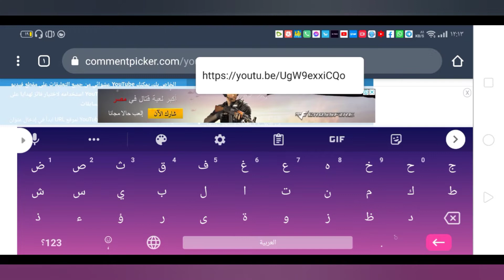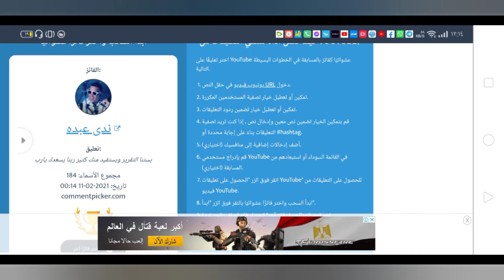اعلان الفائز بهدية القناة الاسبوع ده